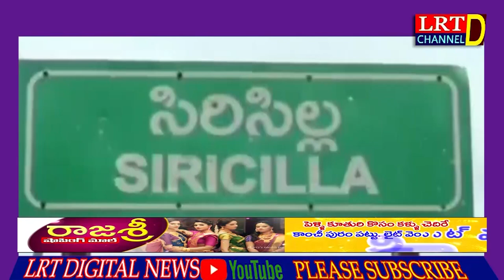కొనరావుపేటలో ఘనంగా బీఆర్ అంబేద్కర్ వర్దంతి వేడుకలు || LRT NEWS